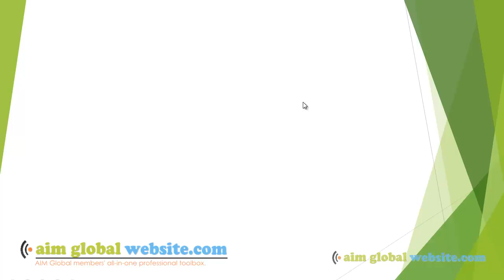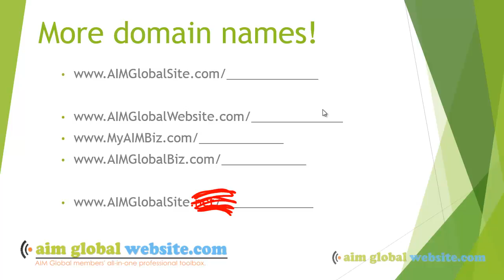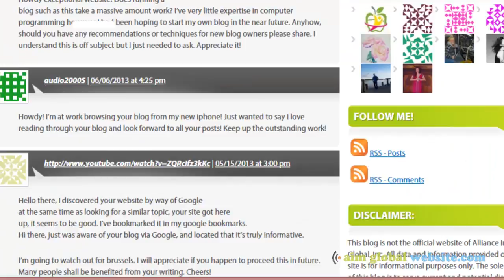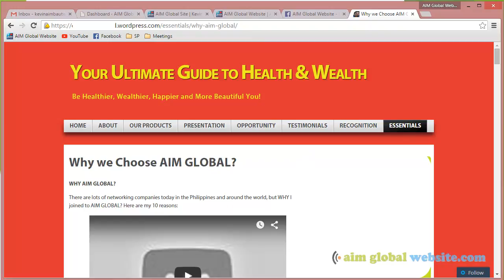New Domains INTL